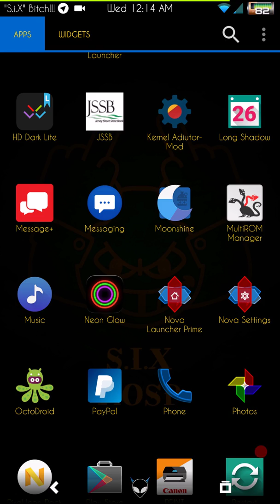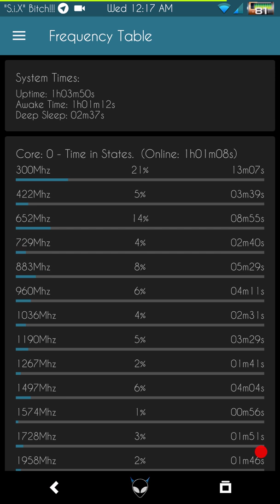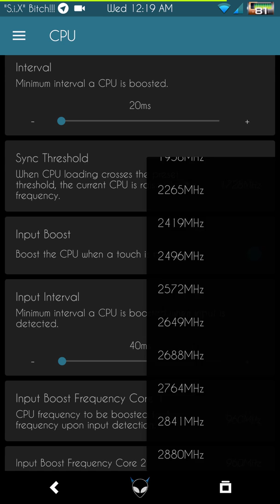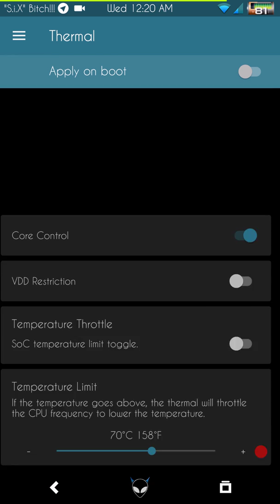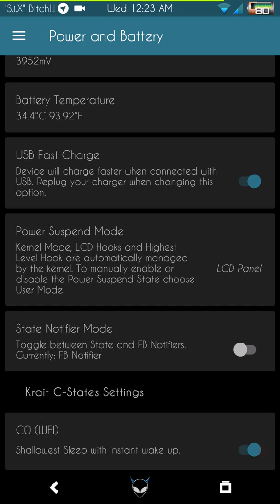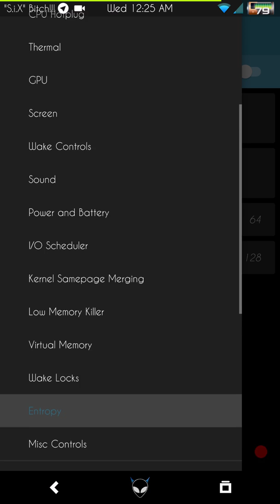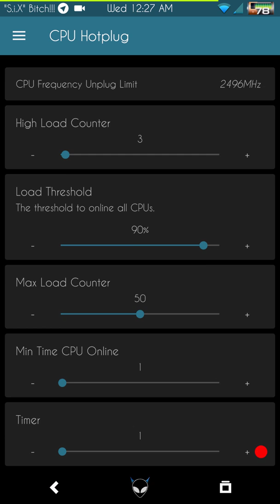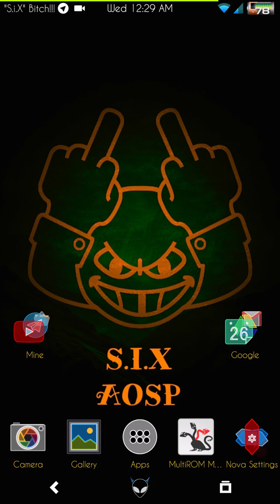Bkackbird Kernel v2.2.2 by REV3NTECH for the Nexus 6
When I say I tested this kennel to work on every rom out for the Nexus 6, I mean that app of the Nougat builds (7.xx)
This is a review of the powerful kernel, Blackbird fit the Nexus 6 which I show all the settings and features. I also show how I set it up on my dwvice. I also show the app called Kernel Audiutor Mod which I use for all my kernel tweaking.
XDA link to REV3NTECH's Blackbird kernel